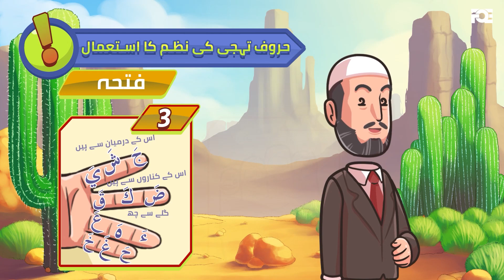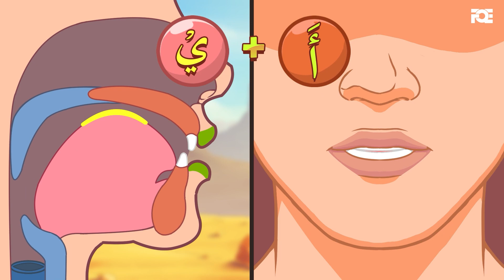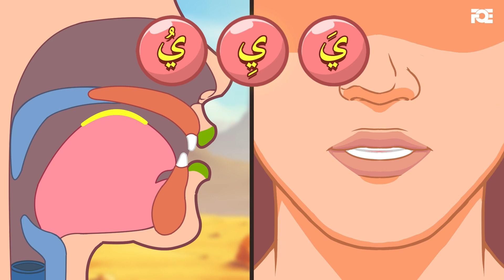Lesson – 10a | Makhraj of ج، ش، ي | English | Learn Tajweed – the Easy Way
Learn Tajweed and Read Quran with Tajweed - The Easiest Way using our Course. In this lesson, you will learn Makhraj of ج، ش، ي.